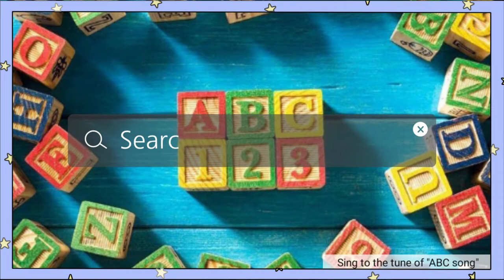Alphabet and numbers 1 to 10 sign language